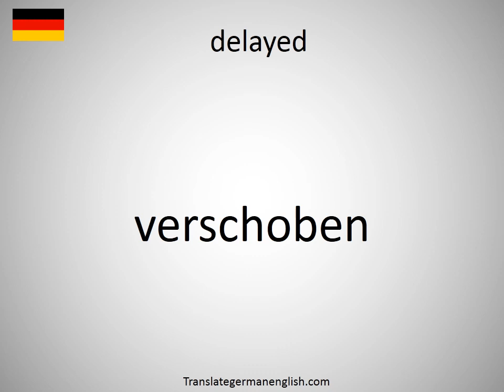How to say delayed in German? (verschoben)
How to say delayed in German? Learn the pronounciation delayed! How to Pronounce delayed. Expand your vocabulary, learn German words. Practice German online. Use this free pronunciation guide to practice words at a time. Learn German for free. Thank you for viewing, please like or subscribe! hoe om te sê, si të thuash, እንዴት እንደሚናገር, wie sagt man, comment dire, come dire, como dizer, как сказать, nasıl denir, cómo decir, 怎么说, πώς να το πω, hoe zeg je.